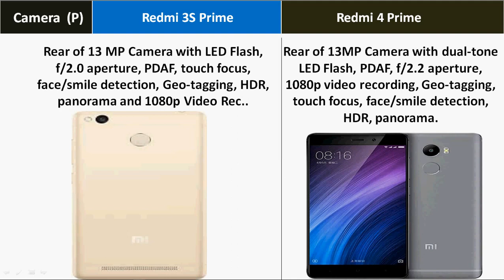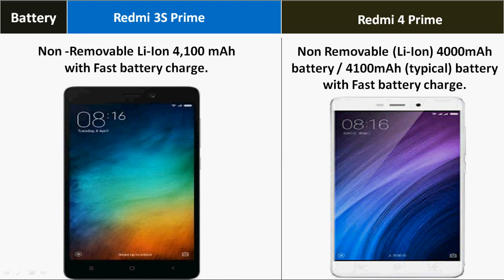Xiaomi Redmi 3S Prime Vs Redmi 4 Prime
Detailed Comparison of Xiaomi Redmi 3S Prime with Redmi 4 Prime - Which is the best Xiaomi Smartphone with 3GB RAM and 32GB Stoarge, 13MP Rear and 5MP Front-Facing Cameras, 5.0-Inch 1080p display, Fingerprint sensor, Android 6.0 (Marshmallow), 4,100 mAh battery for buy under Rs. 9,000 ?